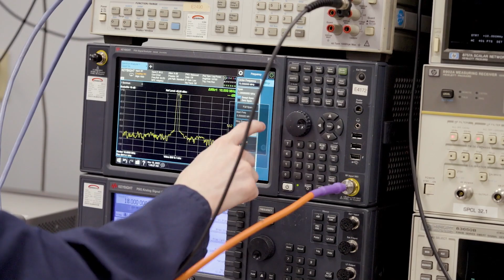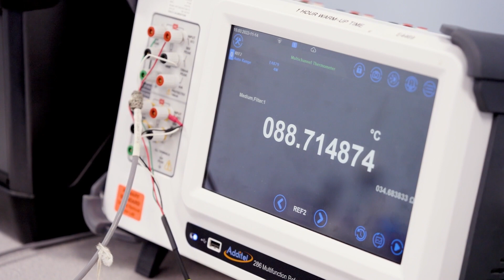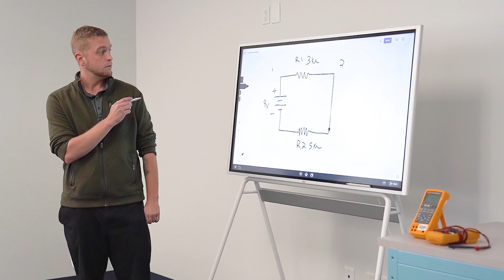About Essco Calibration Laboratory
Essco Calibration Laboratory is New England's largest and most diverse calibration and repair lab. We are locally serving customers in MA, NH, CT, ME, RI, and VT, and each year we complete 105,000+ electronic, mechanical, and dimensional calibrations for clients across a variety of industries. More than 40 technicians staff our four environmentally controlled labs, so we can offer a fast turnaround on most jobs. Are you sure your instruments are taking accurate measurements and can stand up to any inspectional or auditing process? With Essco, you will be.

Essco Calibration Laboratory
27 Industrial Avenue
Chelmsford, MA 01824